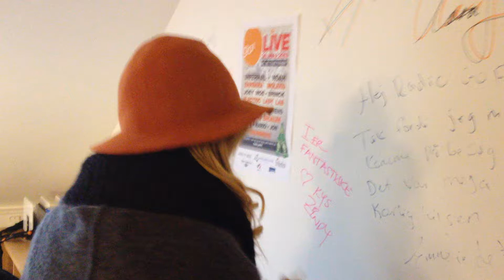Rikke Gøransson - Vært på Paradise Hotel på go!FM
Rikke Gøransson var forbi Go´Mor´n Aarhus til en sludder om reality tv og rally :)